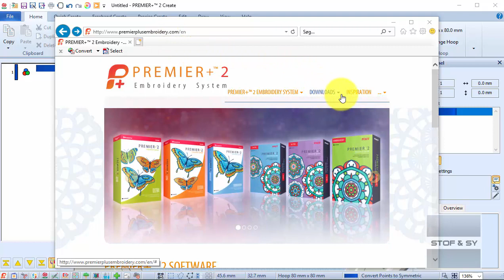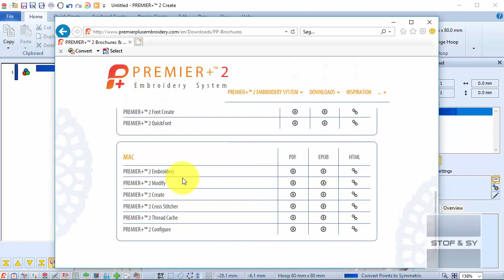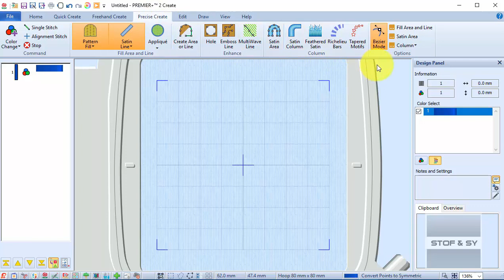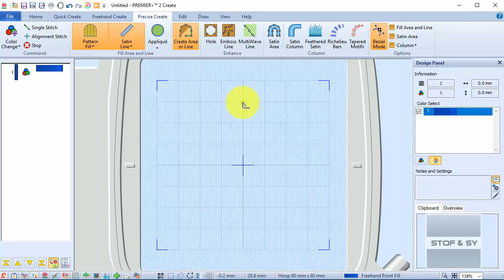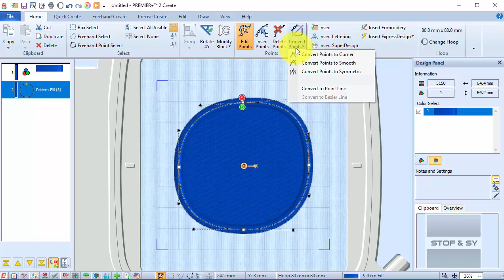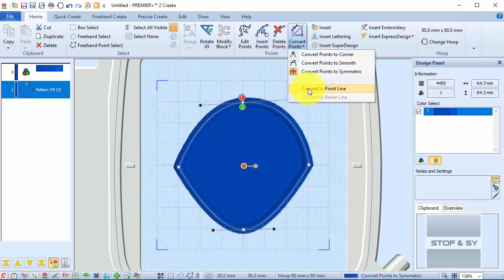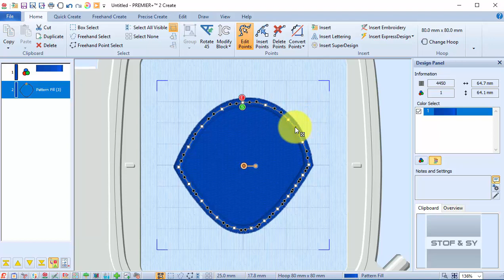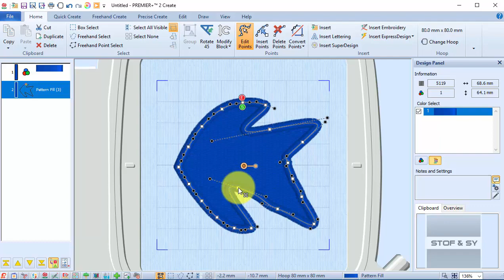Premier + 2 nyhedsbrev marts 2018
Denne måneds nyhedsbrev handler om Bezier værktøjet i Create, men Lone viser også, hvordan du finder og downloader danske brugervejledninger og andet materiale til programmet.
Nyhedsbrevet er frit oversat af Lone med tilladelse fra VSM. VSM har intet ansvar for Lones oversættelse. Du kan læse det originale nyhedsbrev her